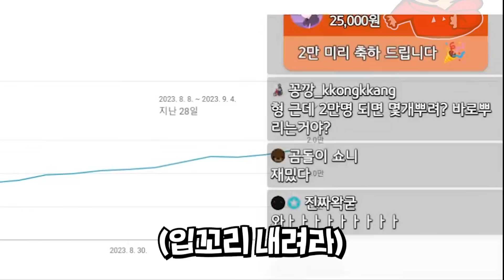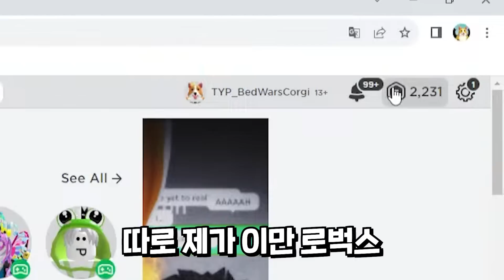위기를 기회로